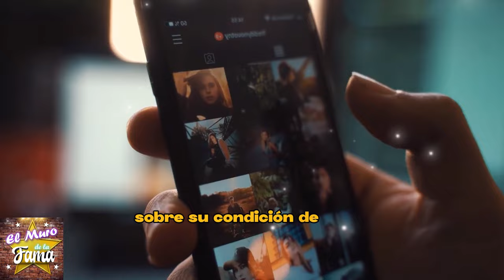😭"El desesperado pedido de Daniel Bisogno: ¡Necesita ayuda!"🎚️🖤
sucedió hoy piden oraciones por la vida de daniel bisogno
bisogno  pide  clemenci y pide ayuda  con urgencia

elmurodelafama

¡ BIENVENIDOS ‼️

Entertainment
Television program
noticias de espectaculos
espectaculos noticias
noticias de la farandula
tv mexicana
Televisa espectaculos
chismes
escandalo de los famosos 2023
farandula 2023
chisme de farandula
karol tamiko
programa hoy
suelta la sopa
polemica
Ventaneando